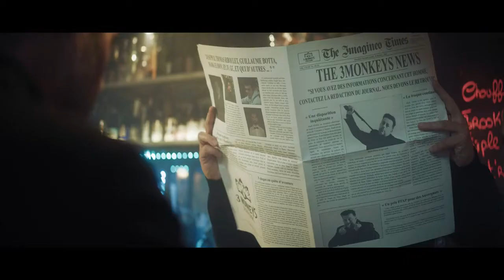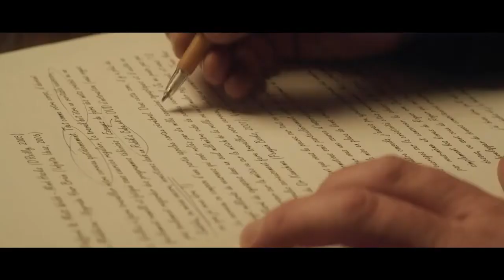UNLOCK - MARK ELSDON - 3 Monkeys Publishing - lepetitmagicien.com